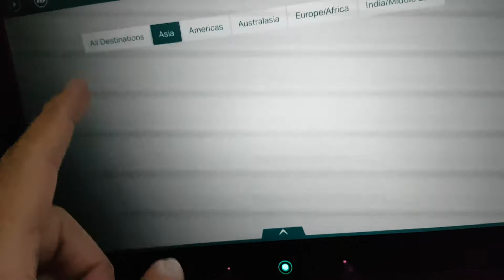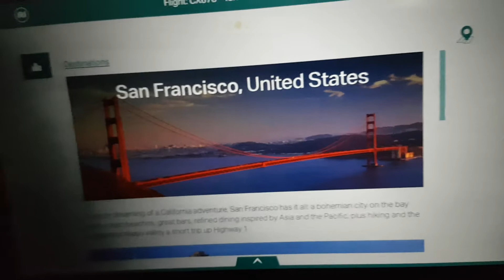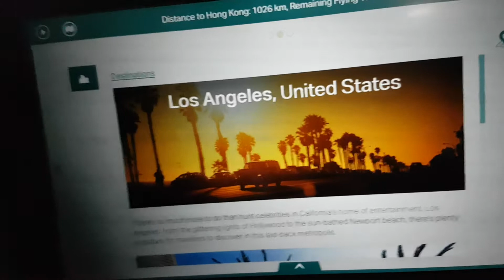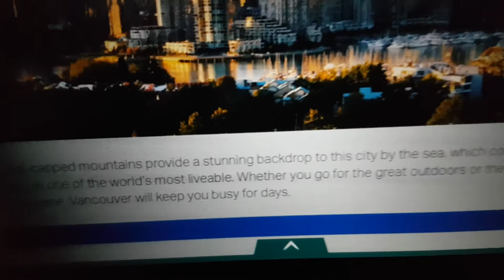Makan mi sambil lihat2 destinasi dunia